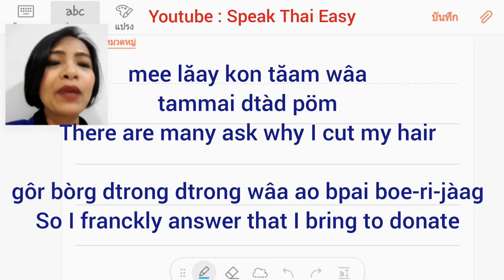161-Speak Thai Easy || Learn Thai Hair cut for donation ep.2|| Make merit by cutting hair donate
This lesson you will learn about
-  make merit ทำบุญ
-  not used to ไม่ชินกับ
- not yet ยังไม่
- have just เพิ่ง
etc.